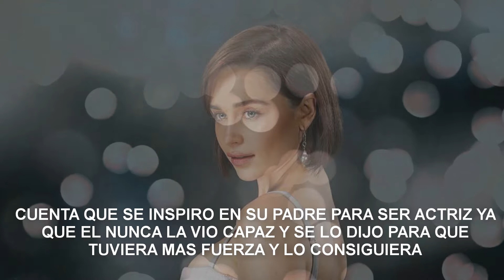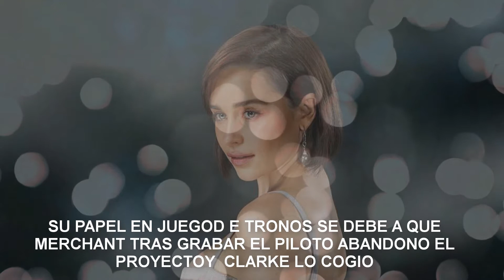10 Curiosidades de EMILIA CLARKE